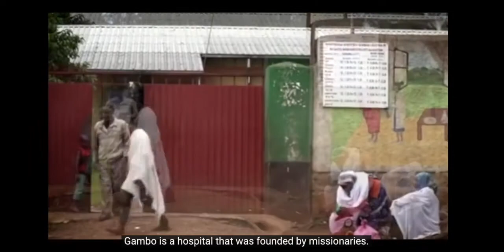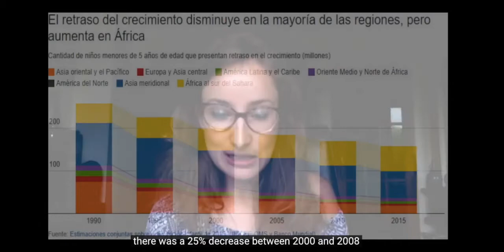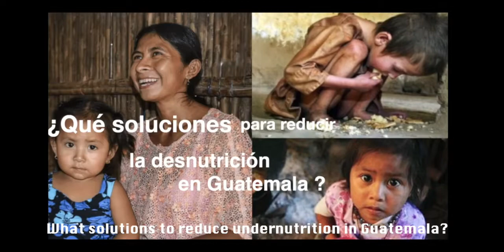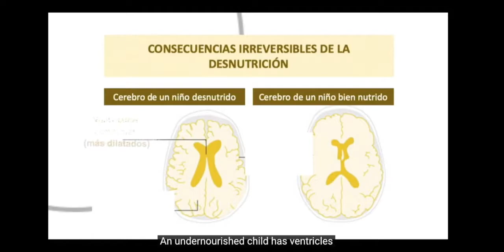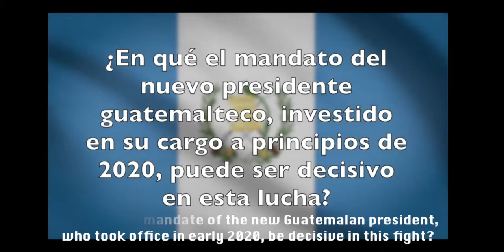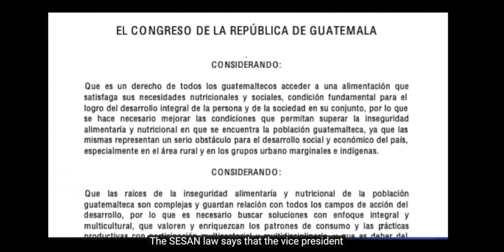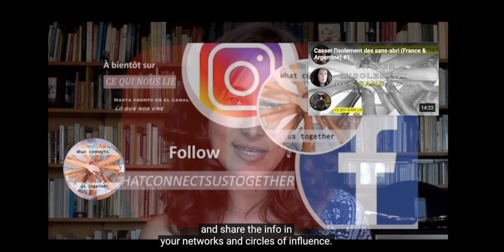Romper el ciclo de la desnutrición infantil - El testimonio que nos une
De Etiopía a Guatemala luchando contra la desnutrición infantil